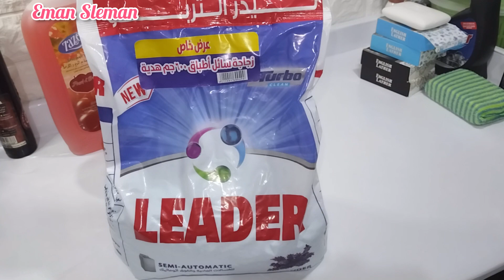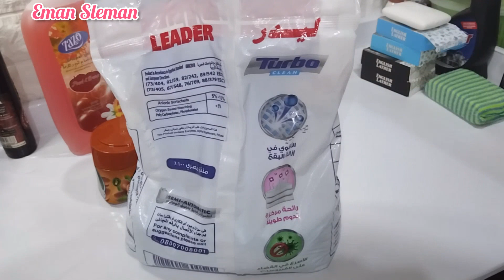ماشيه على أدى وبحمد ربنا على نعمه من حمده زاده 🌴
يخاطبني السفيه بكل وقاحة وأكره أن أكون له مجيبا يزيد سفاهته وأزيد حلما كالعود زاده الاحراق طيبا
روتين و مشتريات وطبخ وكنافه بالمانجا